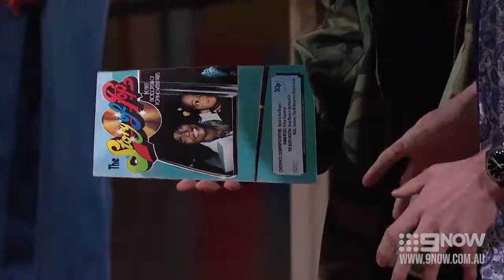Gen Z travel through time | Talkin’ ‘Bout Your Generation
Gen Z must travel back to the 1970s and bring back any objet that does not belong in that time period.

About Talkin’ ‘Bout Your Generation: The blockbuster comedy for every generation that will have all Australian’s laughing out loud, Talkin’ ’Bout Your Generation, led by host Shaun Micallef, is an hour-long riotous battle between three generations – Gen X lead by Robyn Butler, Gen Y lead by Andy Lee and Gen Z lead by Laurence Boxhall. Each week our three regular captains team up with three celebrity guests to answer questions and play fun and irreverent games that span the generations. The show brings back to life everyone’s favourite memories and moments from the worlds of film and TV, music, news and current affairs, fads, advertising, sport and more. It’s a celebration of the generations and what defines them in a bid to find out which one really does rule (for a week at least).